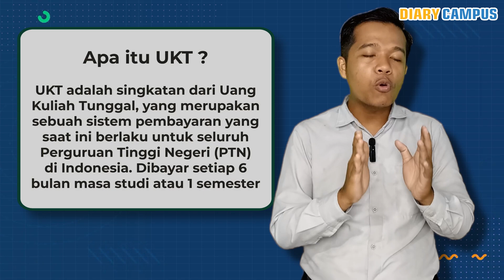INI DIA 10 DAFTAR SPP/UKT PALING MURAH DI PERGURUAN TINGGI NEGERI 2023 |ADALAH PILIHAN PTN KALIAN??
UKT /spp MErupakan biaya yang wajib dibayarkan oleh mahasiswa di PTN se Indonesia dengan periode pembayaran 1 semester /6 bukan sekali. Di video ini kami bahas 10 PTN yang tergolong murah dan terjangkau PTN tersebut adalah
1.UNESA
2.UNEJ
3.UB

dst, selengkapnya 10 PTN termurah ada di video ini